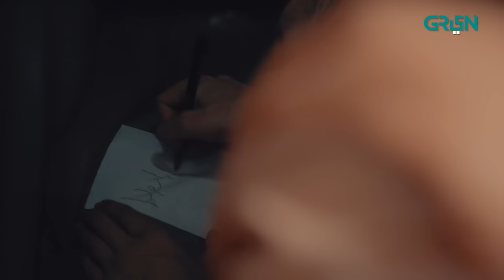Raaz EP 21 | Mohabbat Khuda Hafiz | Sami Khan | Presented By Nestle Milkpak & Tang, Powered By Zong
Raaz Episode 21 | Mohabbat Khuda Hafiz | Sami Khan | Presented By Nestle Milkpak & Tang, Powered By Zong Green TV

Raaz series is a compilation of ghastly horror stories embedded in the genres of supernatural, psychological thriller, and suspense. Get ready to get spooked as the star-studded stellar cast of Raaz takes you to a realm of spine-chilling tales!

Written By : Zeeshan Junaid
Directed by : Seraj us Salikin

Cast
Sami Khan
Fariya Hassan
Salman Saeed
Ali Rizvi
Hussna Sheikh
Mohram